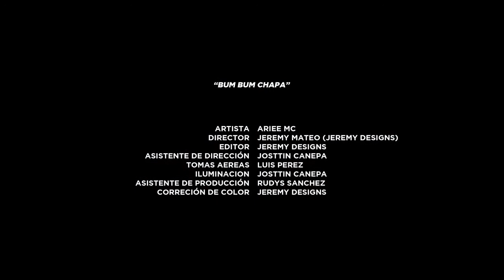BUM BUM CHAPA - Ariee MC - Gary Produce [Official Video]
CRÉDITOS:

Producción Musical: Gary Produce
Director: Jeremy Mateo
Editor: Jeremy Designs
Asistente de Dirección: Josttin Canepa
Tomas Aereas: Luis Pérez
Iluminación: Josttin Canepa
Asistente de Producción: Rudys Sánchez
Corrección de Color: Jeremy Mateo.